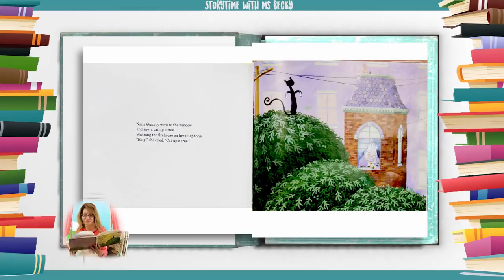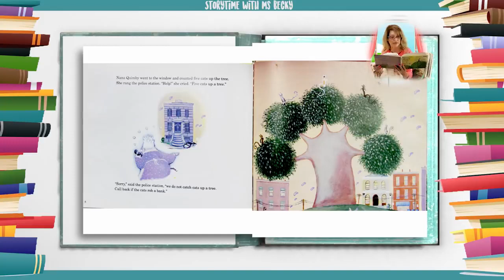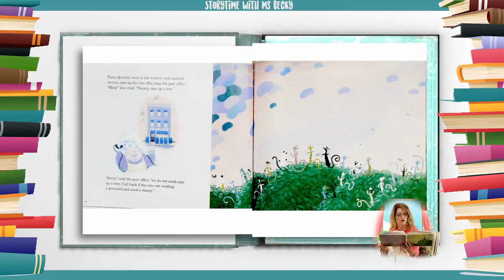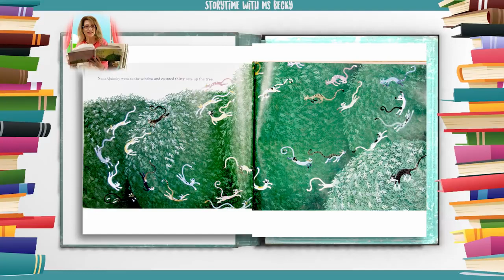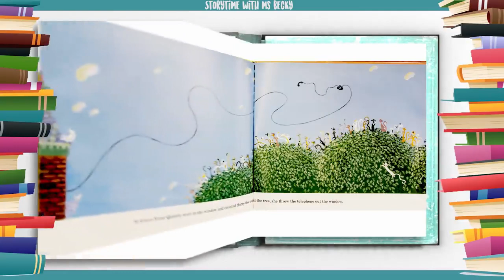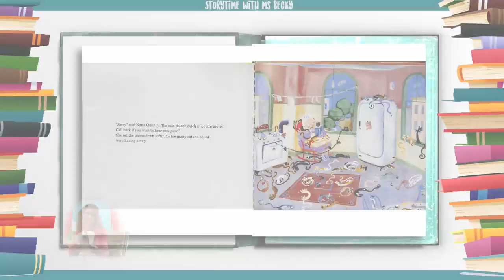Kids Book Read Aloud | Cat Up a Tree by John and Ann Hassett | Ms. Becky & Bear's Storytime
Cat Up a Tree by John and Ann Hassett | Read-Along

Children will love counting all the irresistible cats in John Hassett’s lively artwork, as the town, which refuses to help, finds itself caught in a hilarious quandary and finally learns the importance of lending a hand.